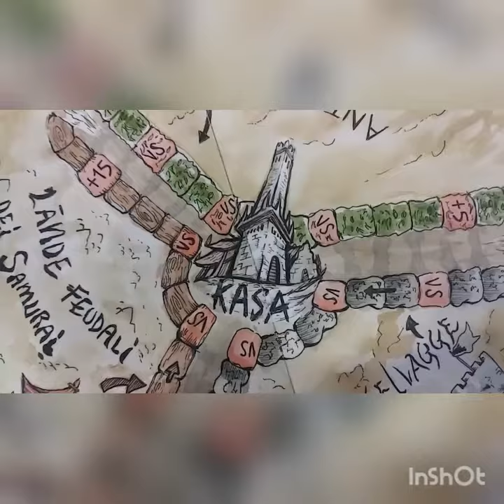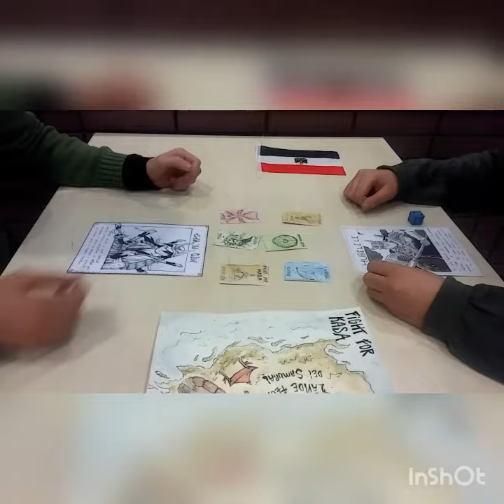Fight for Kasa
Game developed for the Global Game Jam 2019 at the Politecnico di Milano